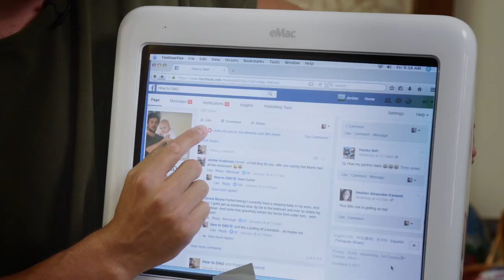MOKUMENTARY: Legend of the Gumboot - PART ONE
A five part series following my journey to become New Zealand's best Gumboot Thrower and hopefully making my kids super proud.

Like it? Then hit that THUMBS UP button and tell ya mates! Let's make sure everyone watches this thing yeah? Cheers.